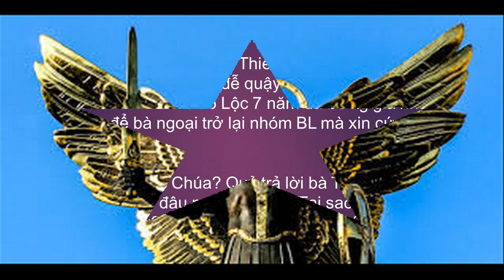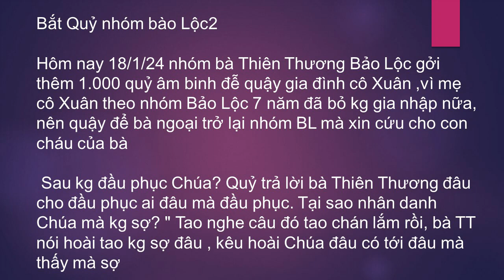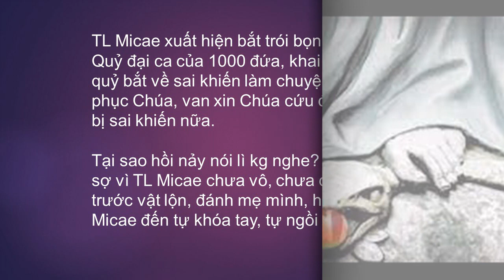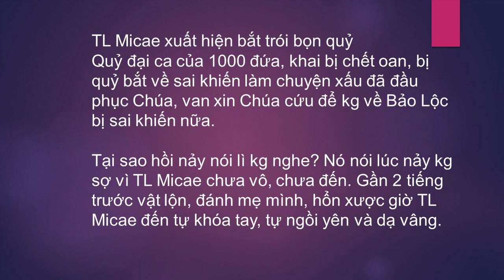TL TH Micae bắt 1000 con quỷ từ nhóm Quỷ Bảo Lộc gửi đến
Bắt Quỷ nhóm VN
Hôm nay 18/1/24 nhóm quỷ gởi thêm 1.000 quỷ âm binh đễ quậy gia đình cô Xuân
vì mẹ cô Xuân theo nhóm này 7 năm đã bỏ kg gia nhập nữa,
 nên quậy để bà ngoại trở lại nhóm này mà xin cứu cho con cháu của bà
Sau kg đầu phục Chúa? Quỷ trả lời bà này đâu cho đầu phục ai đâu mà đầu phục.
 Tại sao nhân danh Chúa mà kg sợ? " Tao nghe câu đó tao chán lắm rồi, bà nầy nói hoài tao kg sợ đâu , kêu hoài Chúa đâu có tới đâu mà thấy mà sợ
TL Micae xuất hiện bắt trói bọn quỷ
Quỷ đại ca của 1000 đứa,
khai bị chết oan, bị quỷ bắt
 về sai khiến làm chuyện xấu
 đã đầu phục Chúa,
van xin Chúa cứu để kg về Bảo Lộc
 bị sai khiến nữa.